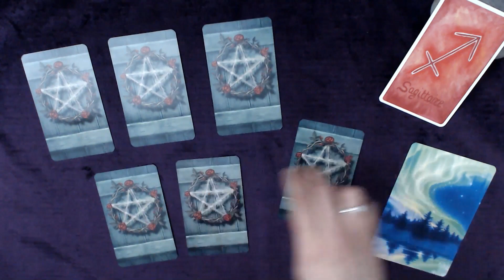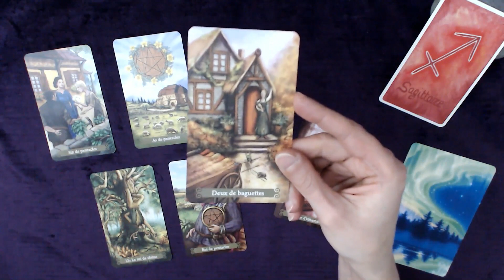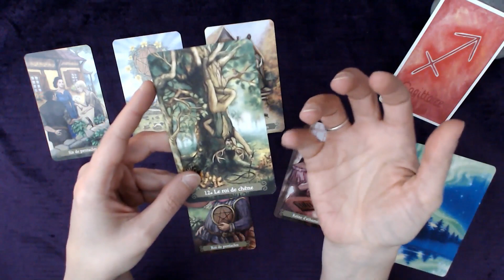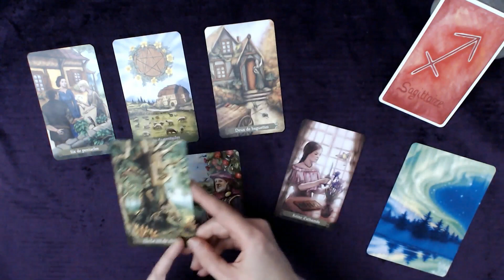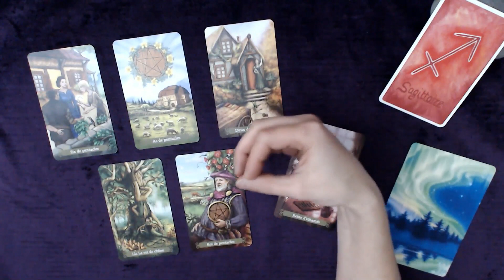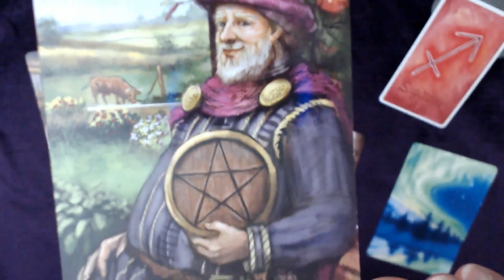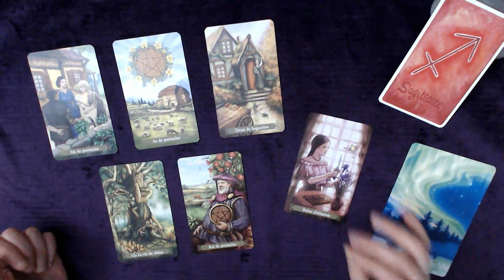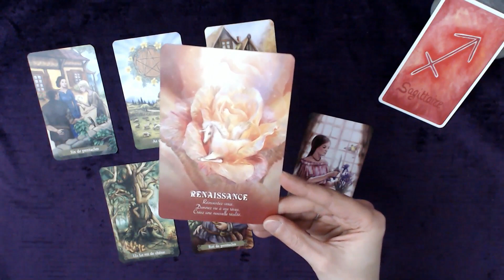SAGITTAIRE 14-20 Déc. 2020 - Ré-inventez-vous, créez une nouvelle réalité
Tirage tarot SAGITTAIRE Semaine du 14 au 20 décembre 2020
↓  Infos : signes, tarots, oracles... c'est en dessous  ↓

Bon visionnage !